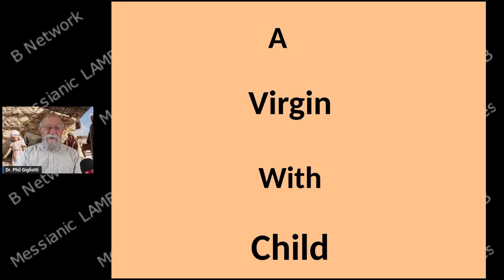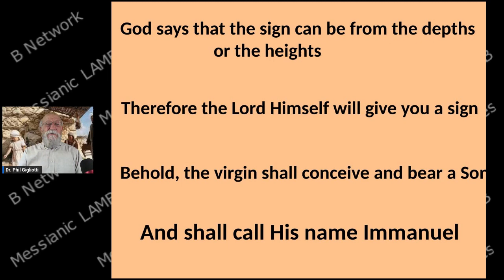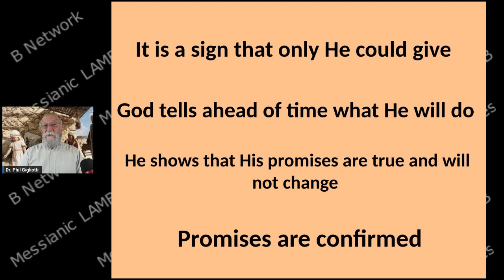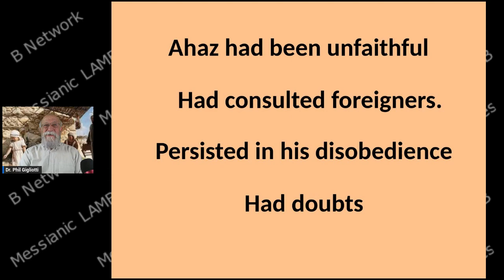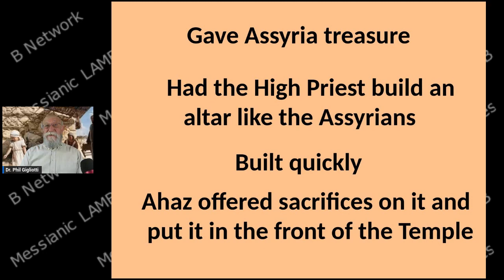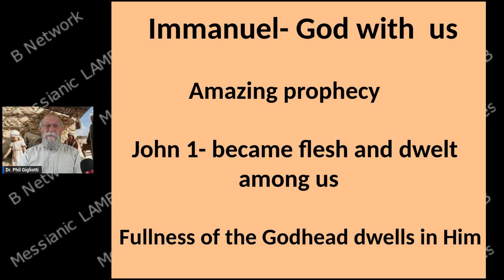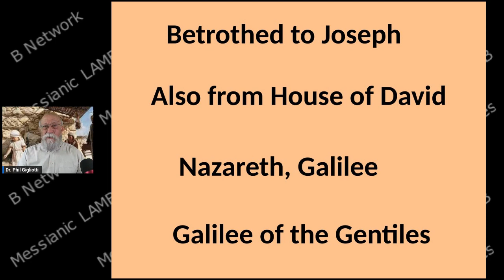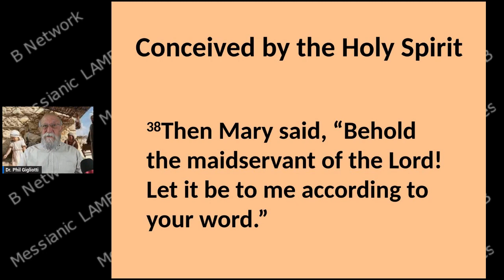The Virgin Shall Conceive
The Plan of Salvation unfolds from Genesis until the birth of Messiah